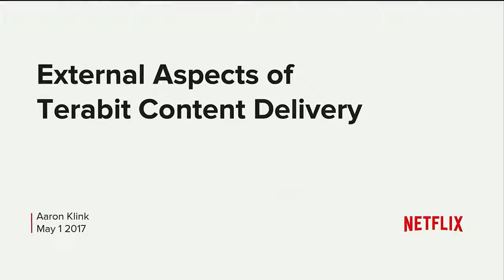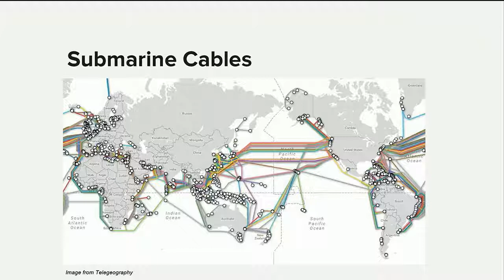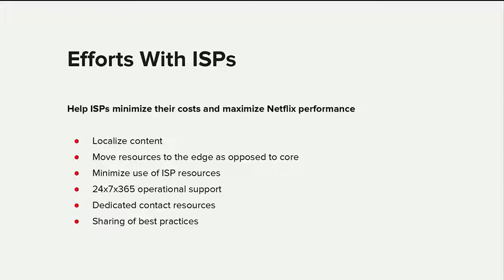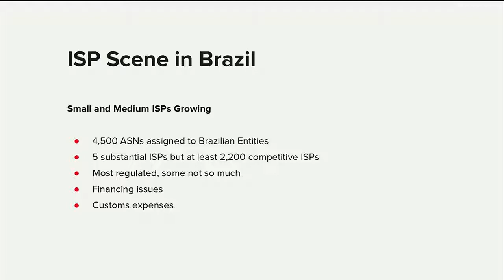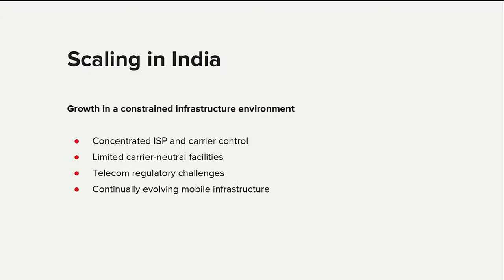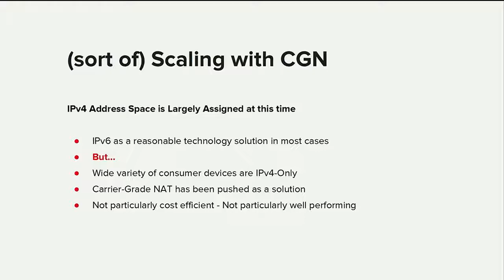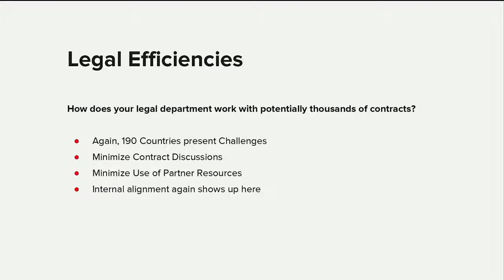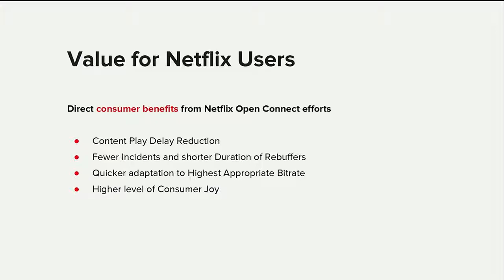Delivering Terabits of Content External Considerations - Netflix - Network@Scale2017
Aaron Klink, Netflix

This talk focuses on the the in-country challenges/logistics of scaling Netflix's worldwide caching/presence in support of their global audience and delivery of dozens of Terabits of video traffic to almost 100 million streaming subscribers.